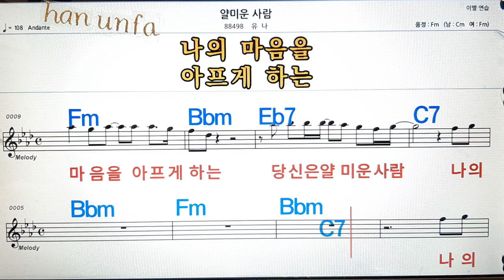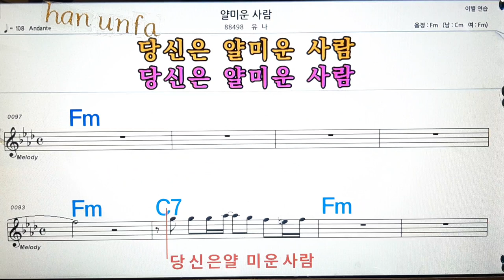얄미운 사람/유나💋노래방, 통기타 , 코드 큰악보, 가라오케, 반주💖Karaoke, Sheet Music, Chord, MR